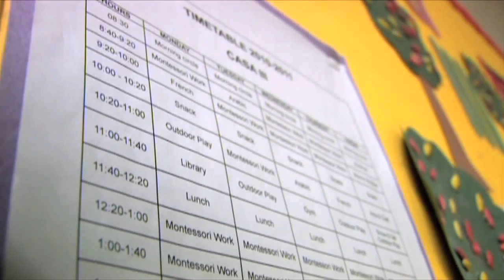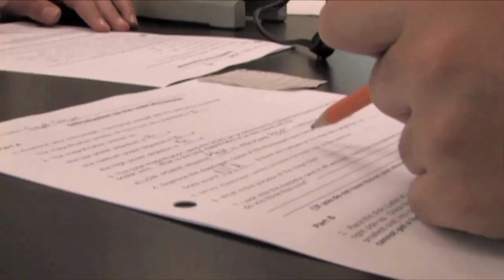As-Sadiq Promo Video 2011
An introductory video that showcases the features of As-Sadiq Islamic School, and its new facilities at the Ja'ffari Community Centre in Thornhill, Ontario, Canada.